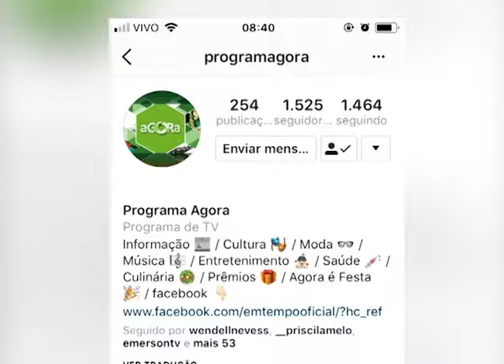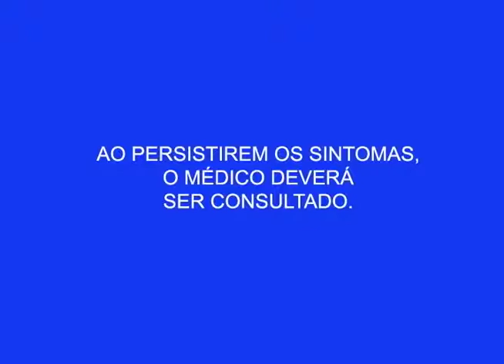Comemorações pelo dia de Nossa Senhora da Conceição começaram cedo, às o8h teve cicloprocissão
04º BLOCO AGORA 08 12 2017 - Comemorações pelo dia de Nossa Senhora da Conceição começaram cedo, às o8h teve cicloprocissão